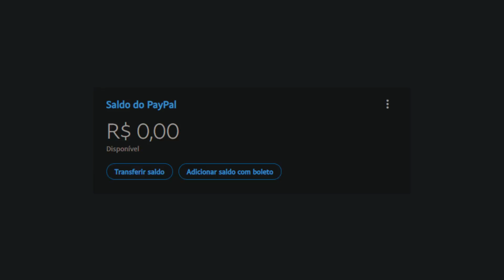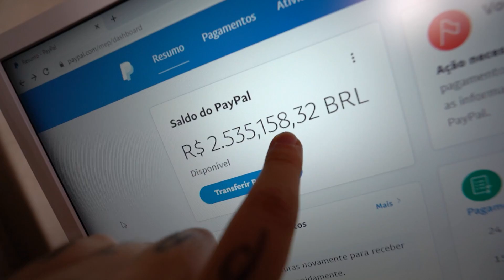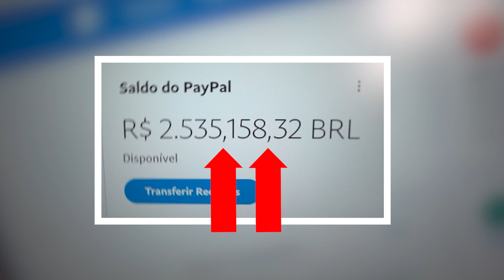MEU MELHOR AMIGO VIU QUANTO EU GANHO COM O YOUTUBE E FICOU EM CHOQUE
♥ Familia Caetano